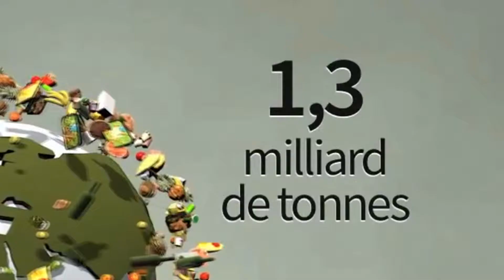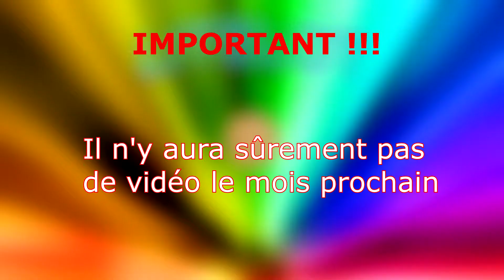Les donisaures | YTP